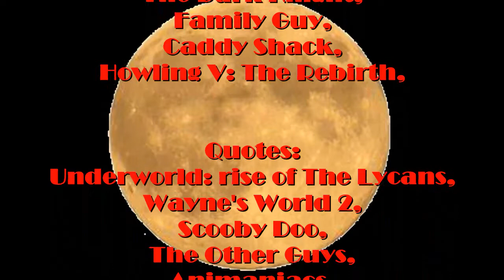She Wolf of London on Crack! (Redone)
Autism Rules!!!

Clips
Love & Curses,
She-Wolf of London,
Tropic Thunder,
The Other Guys,
The Spirit,
The Simpsons,
Supernatural,
Rush Hour,
SpongeBob,
Teen Wolf,
MST3K,
Tailspin,
The Dark Knight,
Family Guy,
Caddy Shack,
Howling V: The Rebirth,

Quotes:
Underworld: rise of The Lycians,
Wayne's World 2,
Scooby Doo,
The Other Guys,
Animaniacs,